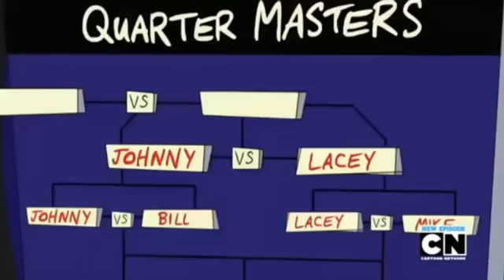Johnny Test Season 6 Episode 101b "Past and Present Johnny"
► Johnny Test Season 6 Episode 101b "Past and Present Johnny" in English.
► Season: 06
► Series: 101b
► On air date: September 11, 2013